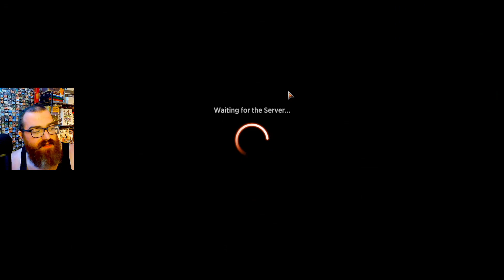Unstoppable Goblin Horde?! | [Historic] H- Goblin Revels | Metagame Challenge | MTG Are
Match Timestamps:
00:00 Round 1
07:19 Round 2
16:12 Round 3
30:17 Round 4
37:46 Round 5

Socials!